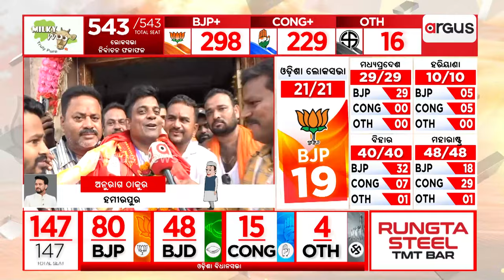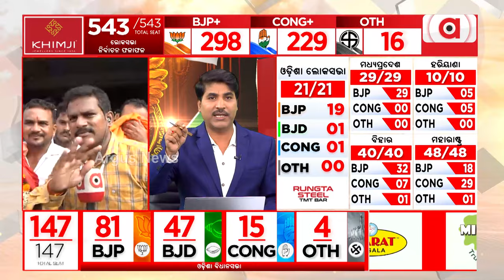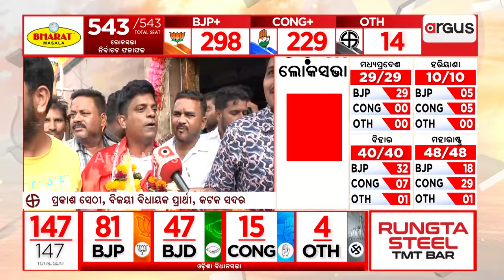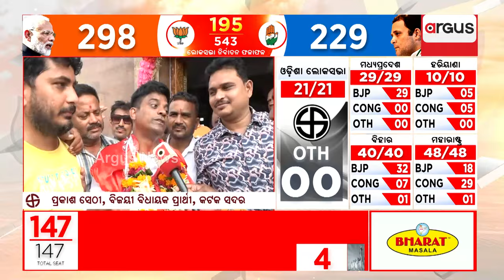ବିଜେପି ବିଧାୟକ ପ୍ରାର୍ଥୀ ପ୍ରକାଶ ସେଠୀ ବିଜେଡିକୁ ପରାସ୍ତ କରି ବିଜୟୀ ହୋଇଛନ୍ତି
କଟକ ସଦରରେ ୨୫ ବର୍ଷ ପରେ ପଦ୍ମଫୁଲ ଫୁଟିଛି । ବିଜେପି ବିଧାୟକ ପ୍ରାର୍ଥୀ ପ୍ରକାଶ ସେଠୀ ବିଜେଡିକୁ ପରାସ୍ତ କରି ବିଜୟୀ ହୋଇଛନ୍ତି ।